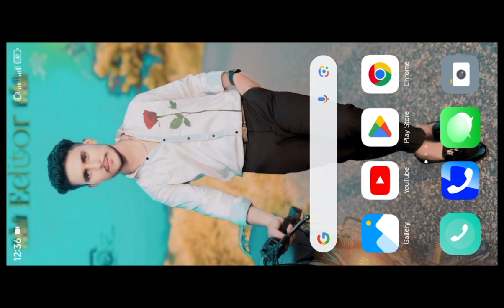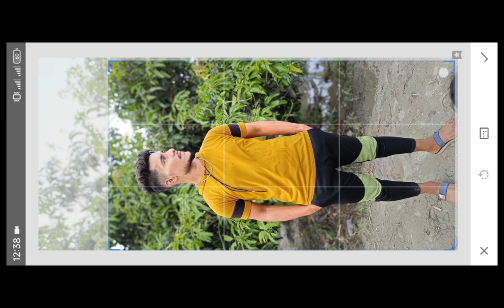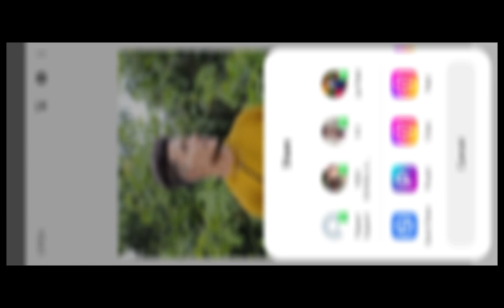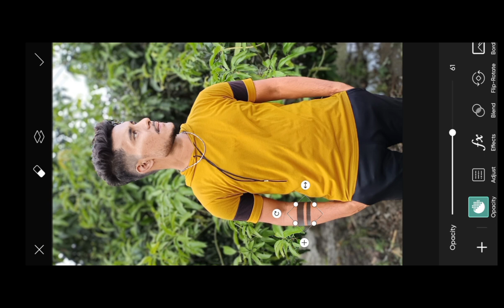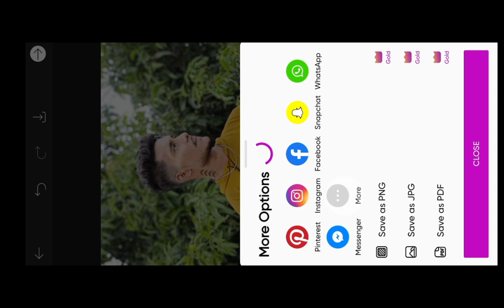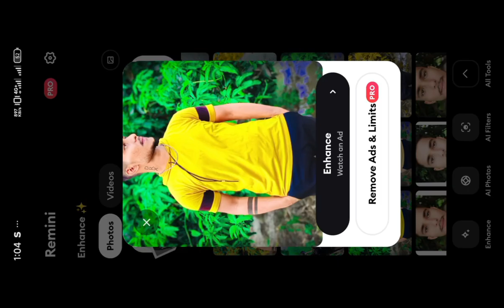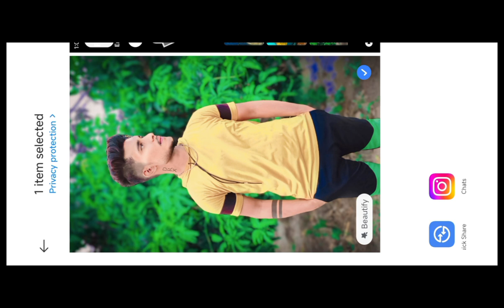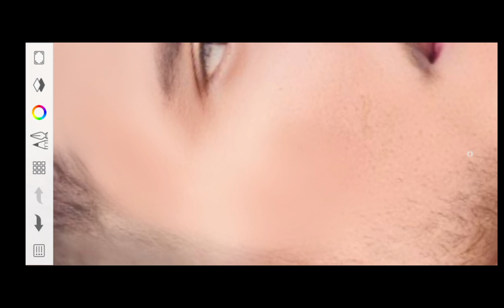Face Ko Smooth And 😱Gora Kaise Kare | Sketchbook Face Smooth Editing || PicsArt Photo Editing Video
Trending 32K Photo Editing | 64K Quality Face Smooth Photo Editing | High Quality Editing 4K HDR

तो विडिओ
PicSArt,
lightroom Editing
Snapseed Editing

Details